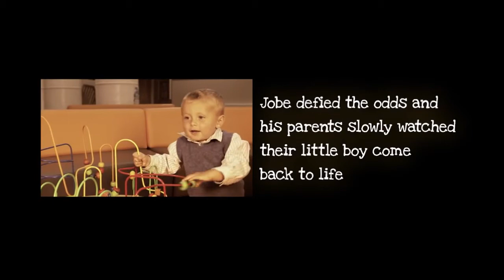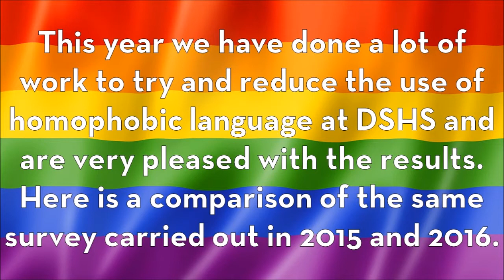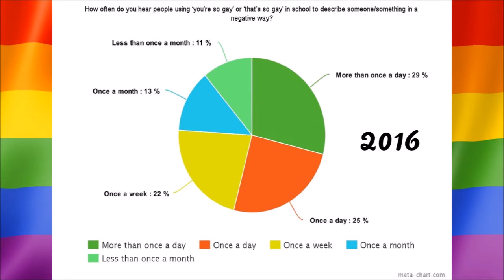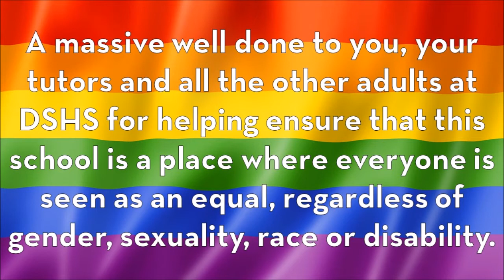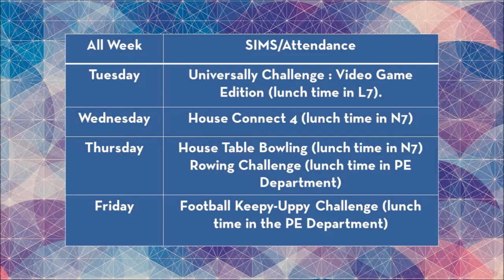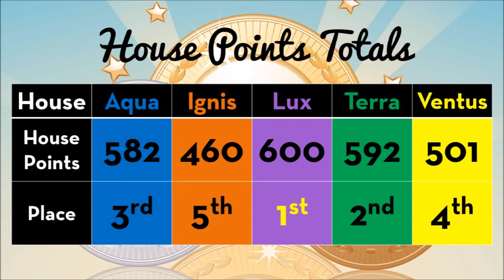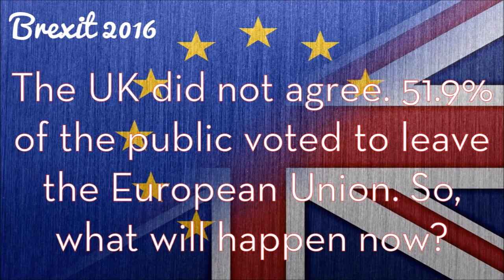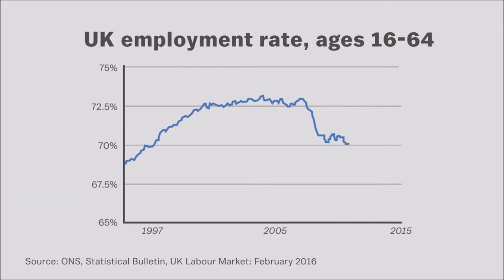My DSHS News 36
This week's My DSHS News!